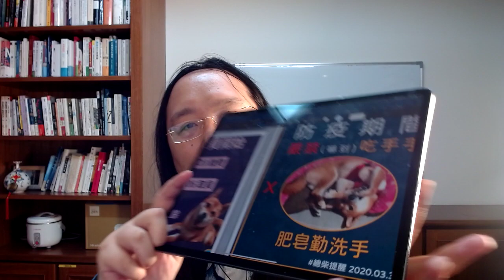2020-10-24 Interview with IBMWayDay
(local recording only)